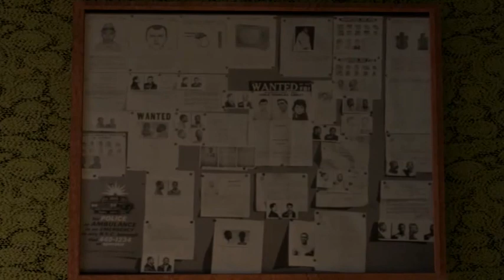Detective Office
Mi primer escenario modelado en Autodesk Maya.
Rendering software: Mental Ray.